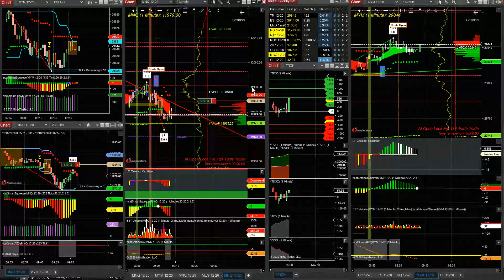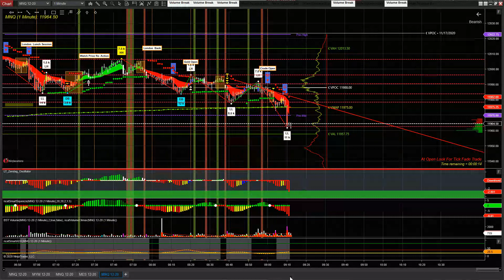11 18 Pre market nq micro short play and market Analysis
HYPOTHETICAL PERFORMANCE RESULTS HAVE MANY INHERENT LIMITATIONS, SOME OF WHICH ARE DESCRIBED BELOW. NO REPRESENTATION IS BEING MADE THAT ANY ACCOUNT WILL OR IS LIKELY TO ACHIEVE PROFITS OR LOSSES SIMILAR TO THOSE SHOWN; IN FACT, THERE ARE FREQUENTLY SHARP DIFFERENCES BETWEEN HYPOTHETICAL PERFORMANCE RESULTS AND THE ACTUAL RESULTS SUBSEQUENTLY ACHIEVED BY ANY PARTICULAR TRADING PROGRAM. ONE OF THE LIMITATIONS OF HYPOTHETICAL PERFORMANCE RESULTS IS THAT THEY ARE GENERALLY PREPARED WITH THE BENEFIT OF HINDSIGHT. IN ADDITION, HYPOTHETICAL TRADING DOES NOT INVOLVE FINANCIAL RISK, AND NO HYPOTHETICAL TRADING RECORD CAN COMPLETELY ACCOUNT FOR THE IMPACT OF FINANCIAL RISK OF ACTUAL TRADING. FOR EXAMPLE, THE ABILITY TO WITHSTAND LOSSES OR TO ADHERE TO A PARTICULAR TRADING PROGRAM IN SPITE OF TRADING LOSSES ARE MATERIAL POINTS WHICH CAN ALSO ADVERSELY AFFECT ACTUAL TRADING RESULTS. THERE ARE NUMEROUS OTHER FACTORS RELATED TO THE MARKETS IN GENERAL OR TO THE IMPLEMENTATION OF ANY SPECIFIC TRADING PROGRAM WHICH CANNOT BE FULLY ACCOUNTED FOR IN THE PREPARATION OF HYPOTHETICAL PERFORMANCE RESULTS AND ALL WHICH CAN ADVERSELY AFFECT TRADING RESULTS. Daytrader world live pre-market Future trading 11-18